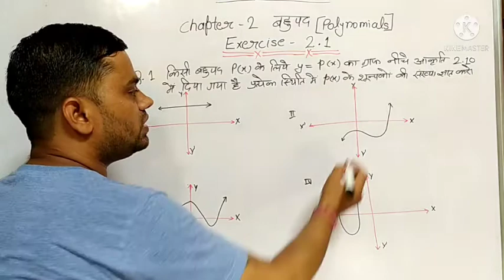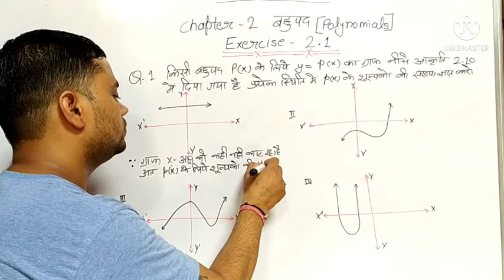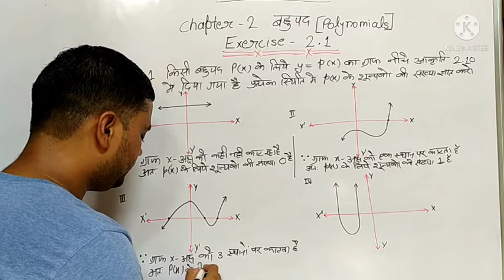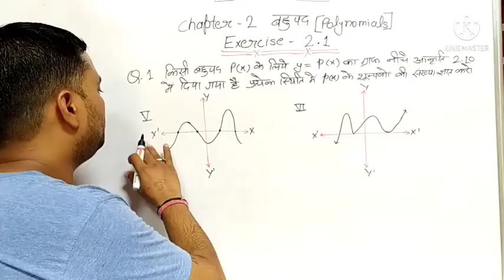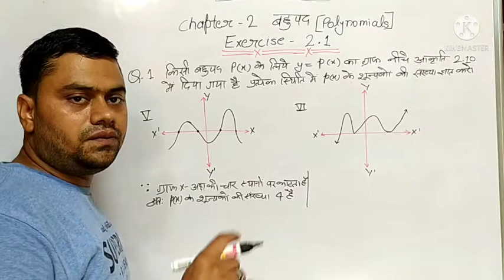बहुपद (POLYNOMIALS)(10th class math) chapter 2 Exercise 2.1 NCERT MATH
In this video Exercise 2.1 is explained in easy way and entire exercise is completed in this video..

Bahupad ki exercise 2.1 poori exercise is video me samjayi gayi h

bahupad class 10th
polynomial NCERT class 10th
class 10th Maths bahupad
class 10th Maths graph wale sawal
polynomial bahupad
bahupad k sunya gyat krna
bahupad k0 gyat krna
graph m sunyakon ki sankhya gyat krna
10th class maths exercise 2.1 full exercise
full exercise 2.1 10th maths
Om Education Center Maths classes
Maths by Rakesh sir
Rakesh Sir Om Education Center
polynomial by Rakesh sir
bahupad by Rakesh Sir
Polynomial chapter 1st exercise
bahupad 2nd chapter exercise
2nd chapter exercise of Bahupad

😍Thanks😍